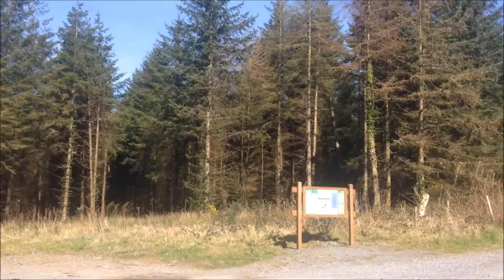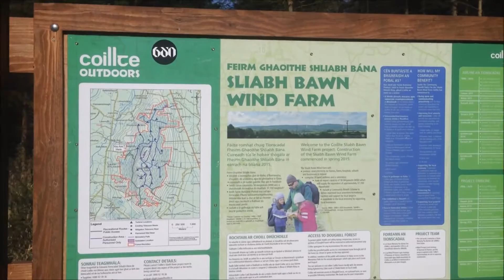Slieve Bawn - My Life in Ireland #4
A day on Slieve Bawn. Very sunny and bright day!
Sorry if the audio is not great.